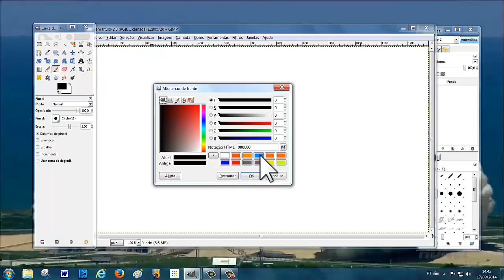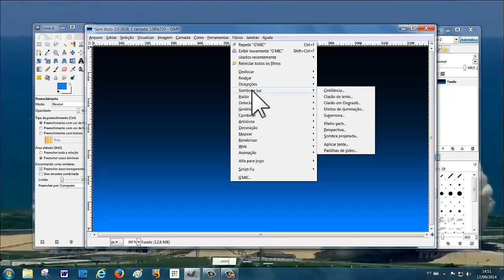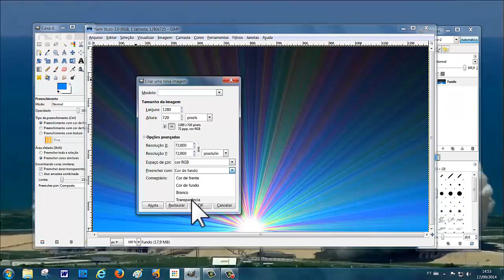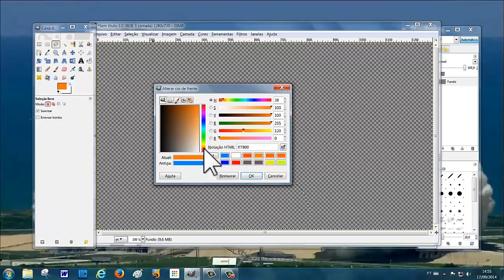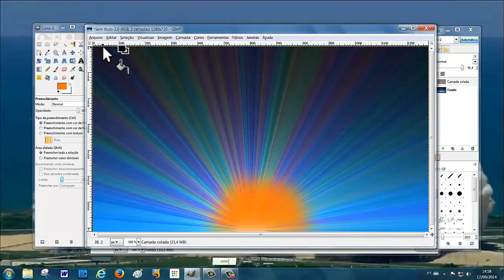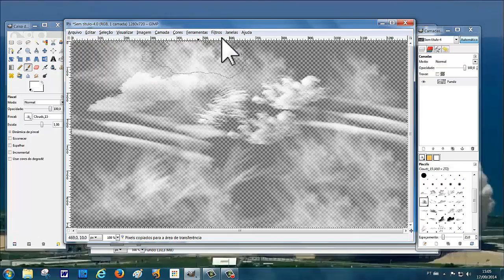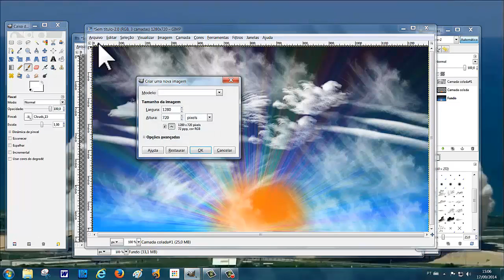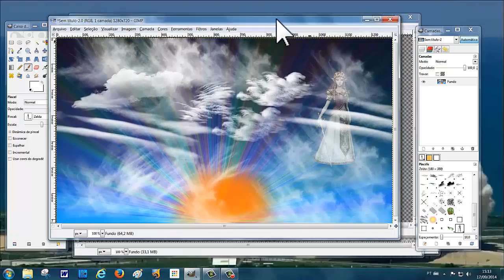GIMP122 AURORA SPECTRAL U